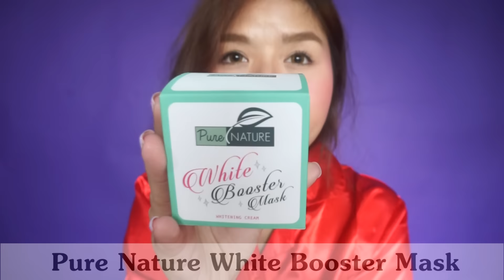ดูแลผิวใส่ ไม่โทรม ยามค่ำคืน | lifestylehattaya70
เปิดตรงนี้ดูข้อมูลเพิ่มเติม